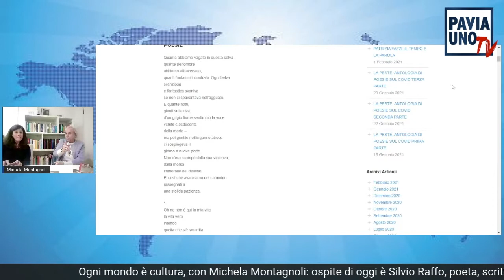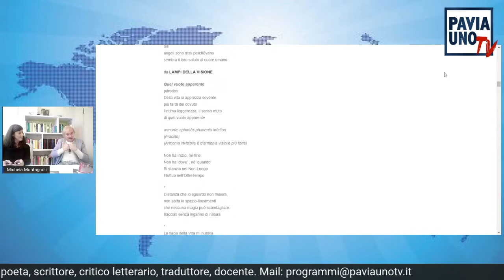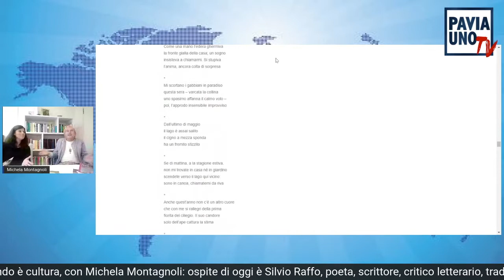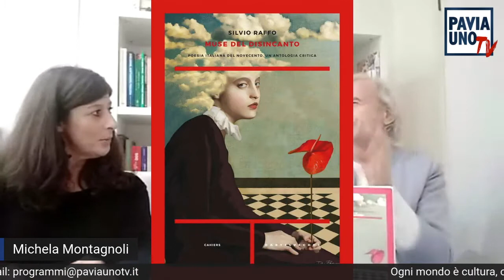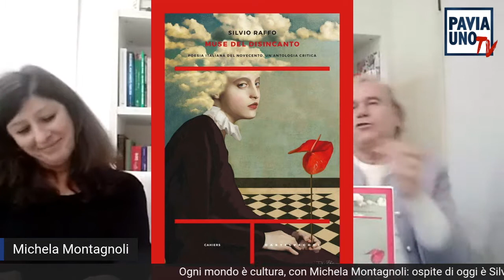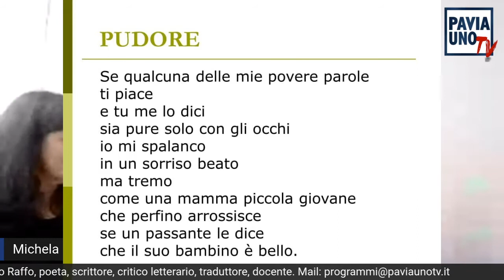OGNI MONDO E’ CULTURA - OSPITE IL PROF. SILVIO RAFFO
Musica, teatro, cinema, cultura, città, tradizioni, linguaggi e modi di dire internazionali. Ma anche il mondo dello star system visto con un’ottica diversa e dal web, in un momento particolare per il nostro Paese e per il mondo intero. Con Michela Montagnoli c’è “Ogni mondo è cultura”, ogni Sabato alle 21,30 su Pavia Uno Tv.